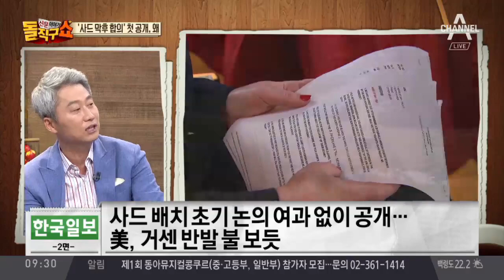정상회담 앞두고…文 “당초 합의, 사드 1기만 연내 배치”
동아 "한미, 당초 '사드 발사대 1기만 올해 배치' 합의"
한국 사드 배치 초기 논의 여과 없이 공개…'美 거센 반발' 불 보듯
조선 대통령 "당초 합의는 사드 1기만 연내 배치"…6기가 한 세트인데?
경향 문 대통령 "사드 배치 서두르며 절차 소홀" 정당성 의문 제기
서울 공식 발표와 달리 사드 배치 왜 서둘렀나
한겨레 탄핵국면서 돌연 빨라진 사드 배치
 문 대통령 '불투명한 절차' 정조준

〈평일〉
08시 00분 라디오쇼 정치시그널 (유튜브 라이브)
08시 50분 김진의 돌직구 쇼
10시 20분 김진의 더라방 (유튜브 라이브)
12시 00분 뉴스A 라이브
15시 50분 강력한 4팀
17시 20분 뉴스TOP10
19시 00분 뉴스A

〈주말〉
12시 00분 토요랭킹쇼·뉴스A 라이브
17시 40분 뉴스TOP10
19시 00분 뉴스A